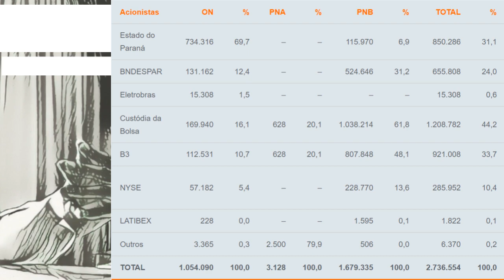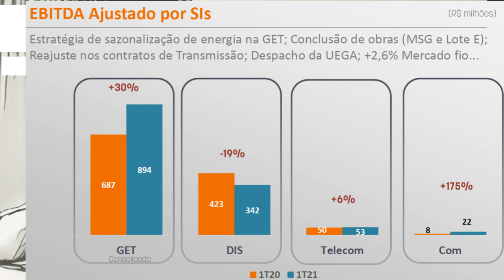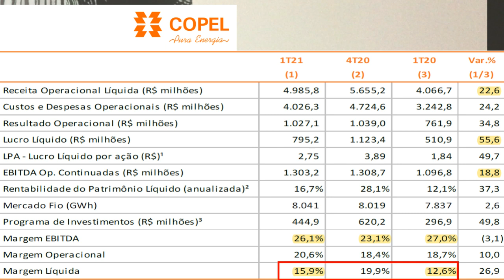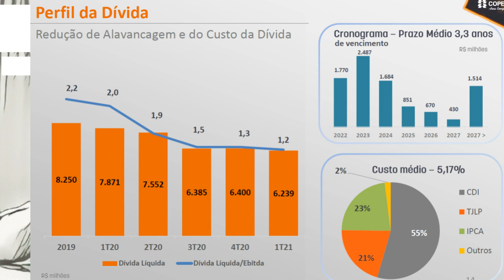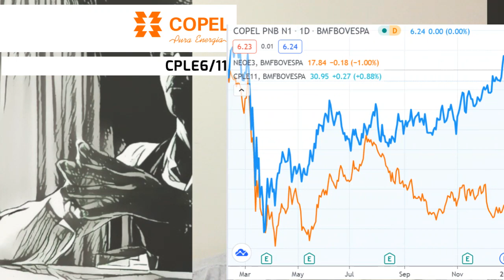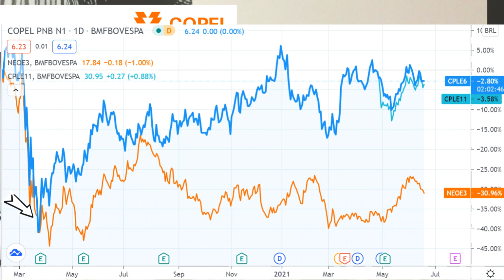18.06.2021 - Visão do Estrategista - Resultados Copel 1T21 - CPLE6 CPLE11